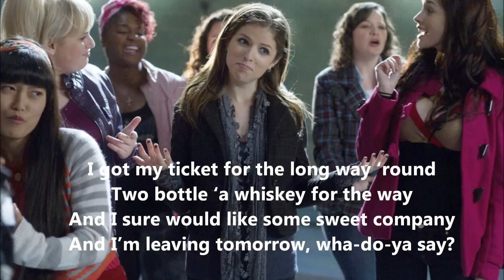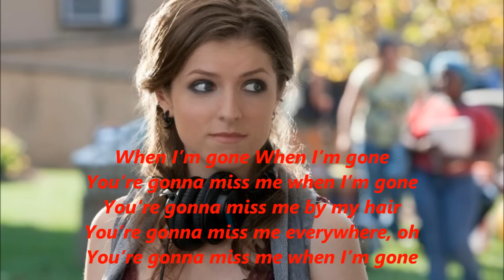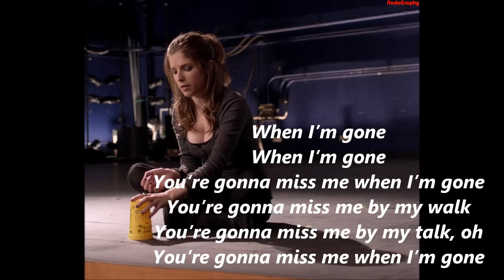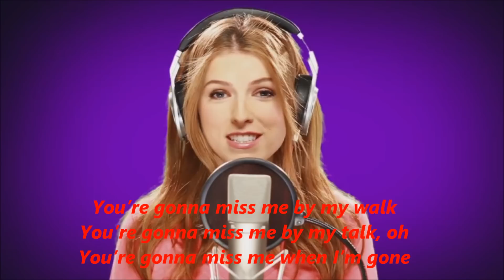Anna Kendrick - Cups ''When I'm Gone'' (Full Version) Pitch Perfect (Full HD +Lyrics)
Lyrics:
Cups by Anna Kendrick
[Verse 1:]
I got my ticket for the long way 'round
Two bottle 'a whiskey for the way
And I sure would like some sweet company
And I'm leaving tomorrow, wha-do-ya say?

[Chorus 1:]
You're gonna miss me by my hair
You're gonna miss me everywhere, oh

[Verse 2:]
I've got my ticket for the long way 'round
The one with the prettiest of views
It's got mountains, it's got rivers, it's got sights to give you shivers
But it sure would be prettier with you

[Chorus 2:]
You're gonna miss me by my walk
You're gonna miss me by my talk, oh